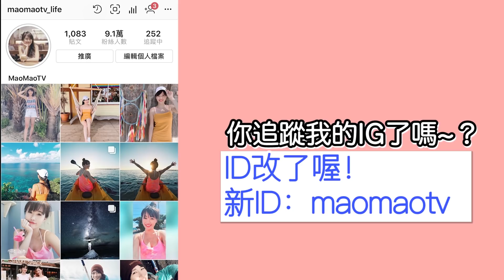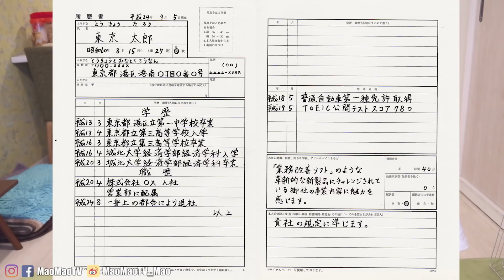我希望來日本前就先知道的事🙈 如果當年有人告訴我..😭ft. NicoBon TV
大家踩著我們的屍體前進吧！！
👉日本留學/工作/租屋/簽證 👈 諮詢方法在下面喲！
（下面還有東西看～）

想諮詢 👉日本留學/工作/租屋/簽證 👈

1. 信件標題：《日本諮詢: 〇〇》
○○請填入：留學or工作or租屋or簽證or其他你想諮詢的其他問題

*其他類別問題只要是在服務範圍內，Staff都可以給予協助哦！（客製化協助或許沒辦法全部做得到，不過都歡迎諮詢👍）

2. 信件內文請按照以下表格填寫

- 中文姓名：
- 姓名羅馬拼音：
- 聯絡電話：
- 電話國碼：
- 欲諮詢內容詳情：

4. Staff 就會儘快回覆你唷! ꒰*´∀`*꒱

・男士勿入？！我去住了東京最棒的膠囊旅館！

 ♥關於Mao♥
我叫Mao, 是一個住在日本京都的台灣女生。 在台灣高中畢業後來到日本唸大學。 現旅居京都。 我愛吃。愛旅遊。 在這裡頻道裡跟你分享日本相關的，跟日本不相關的 我的生活，我的世界 ;)

MaoMaoTV關鍵字： 日本／旅行／vlog／觀光／旅遊／maomaotv／留學／美妝／開箱